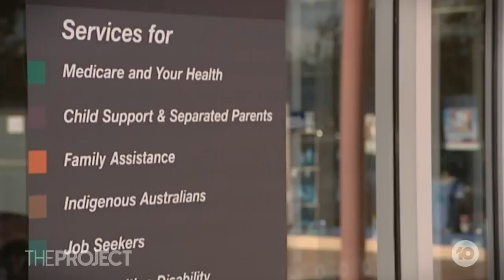Robodebt Royal Commission: Former PM Scott Morrison Grilled Over Unlawful Debt Recovery Scheme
Former Prime Minister Scott Morrison has been grilled at the Robodebt Royal Commission. Kath Madgwick tells us how the aggressive automated debt-recovery scheme led to the loss of her son.